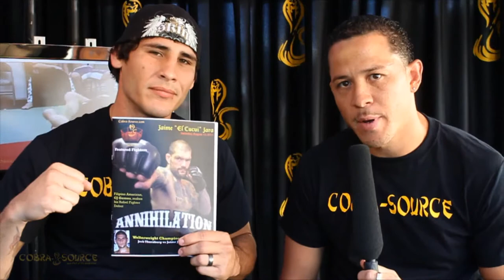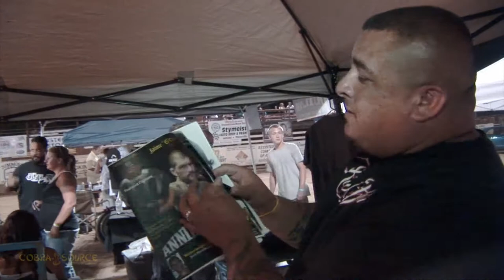El Cucui Gets Evil at Rebel Fighter "Annihilation" Pro MMA Championship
In the highlights of Rebel Fighter's Annihilation last August 13, 2011, Jaime "El Cucui" Jara, of the Carnage Fight Team from Orangevale, CA, won his 7th title as the new Welterweight Champion, at the Amador County Fairgrounds, Plymouth, CA.